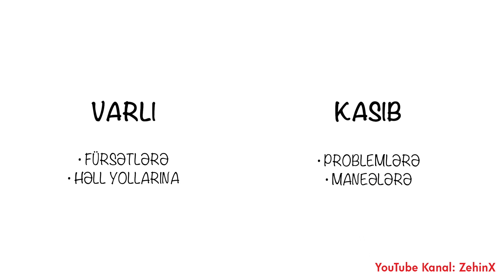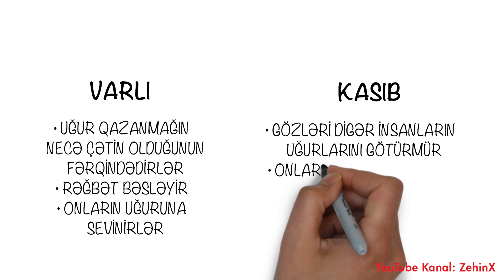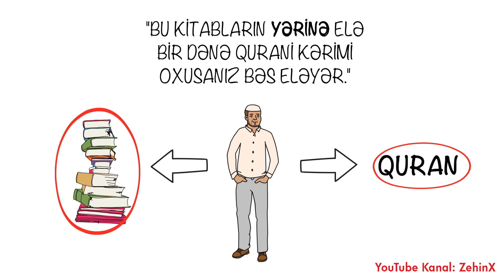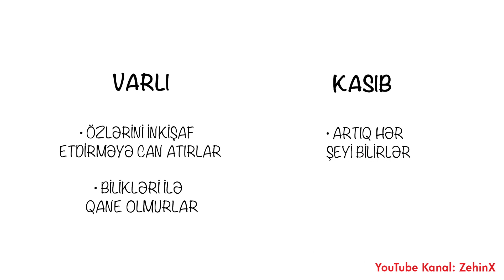Milyoncu kimi duşunmenin sirleri - T. Harv Eker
Varlanmaq ve varli olmagin psixoloji terefleri ile bagli olan "Milyoncu kimi dusunmenin sirleri" kitabinin pdf-ni bu linkdən yükləyə bilərsiniz

Satış yoxdur. Sadəcə 2 videoda test üçün idi.

Varli ata kasib ata kitabindan sonra Milyoncu dusuncenin sirrleri kitabi insanin dusuncesinde pozitiv menada ciddi deyisiklik ede bilecek en guclu kitablardan biridir.

Hazirladi: Fuad Aliyev (ZehinX)
Video ve animasiyalasdirilma: Facebook səhifəsi ilə əlaqə saxlayın
Seslendirme: Fuad Aliyev (ZehinX)

Video ve onun daxilinde istifade edilen butun ses materiallarinin mustesna istifade huququ Fuad Aliyeve mexsusdur ve resmi lisenziya ile qorunur. Basqa sexs ve qurumlarin icazesiz istifadesi halinda, huquqlar teleb olunacaq ve istifadesi mehdudlasdirilacaqdir.

The video and all audios used in the video are copyrighted by Fuad Aliyev with an official license and cannot be reused in other online channels. In the case of the abuse of these copyrights, the rights will be claimed.